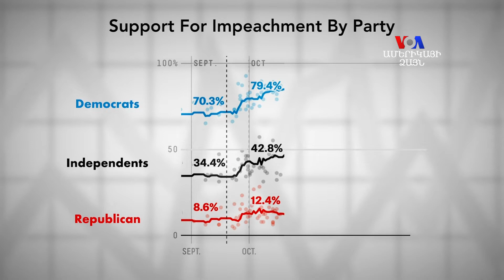Իմպիչմենտի հարցում մեկնարկել է նոր փուլ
Թրամփին իմպիչմենտի ենթարկելու գործընթացը թևակոխել է հաջորդ փուլը: Այս պահին հետաքննությունը տեղափոխվել է դատական հարցերով հանձնաժողով: